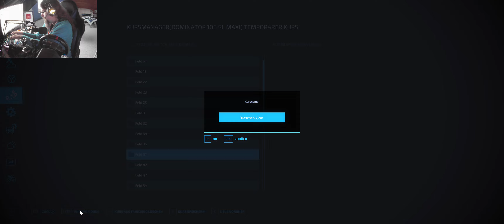LS22 NF Match Map #23 Die ersten Kühe sind am Hof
Mein PC:
 mit einer Grafikkarte 3080
Drei Monitore:

Vorrassichtlicher Sendeplan für meine Videos:

5 Uhr: LS22 Irgendwo in Thüringen III       Mo - So
7.30 Uhr LS22 Gemeinde Rade
10 Uhr LS22 Ostseeküste      Mo - So
12 Uhr LS22 St Kalle         Mo - So
14 Uhr LS22 Frühling         Mo - So
16 Uhr LS17 Projekt          Mo - So
18 Uhr LS22 NF Marsch        Mo -So
20 Uhr LS22 NF Match Map und Butschern                      Mo - So

Jonas Kiefer
Lg. Jonas.Kiefer